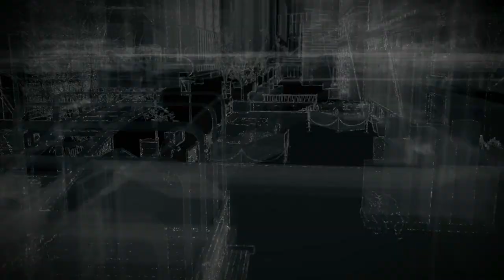Watch Dogs Gameplay Series Part 1 Hacking is Your Weapon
A software bug led to a breakdown of services during the Northeast blackout of 2003, including communication, transportation and power. Now, 10 years later, how much more secure are we? See the hacking features in Part 1 of the Watch Dogs gameplay series and discover how vulnerable we are.

Tune in every Wenesday from 6-8pm (CST) on chicagolandsportsradio.com